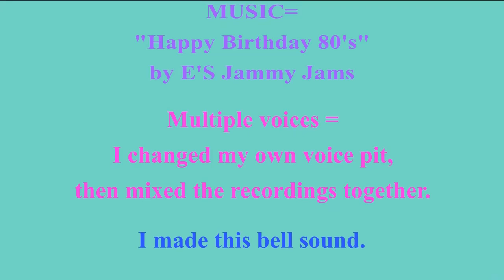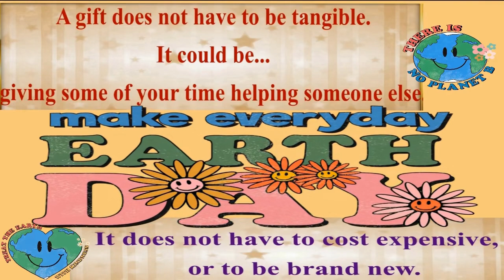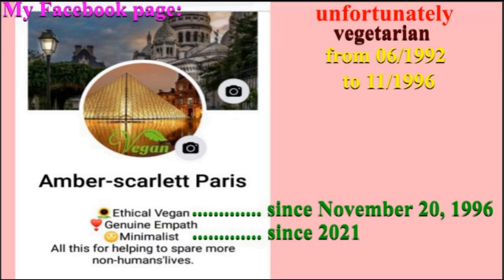2 VIDEOS (BIRTHDAY + BONUS) 🎂 HAPPY BIRTHDAY ZACKARY 🎈 (French Parisian Accent)